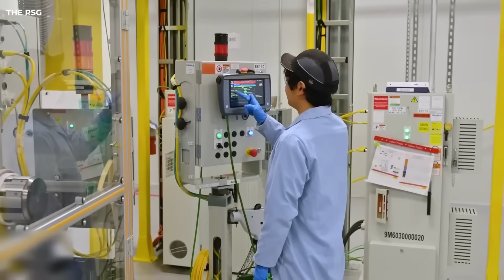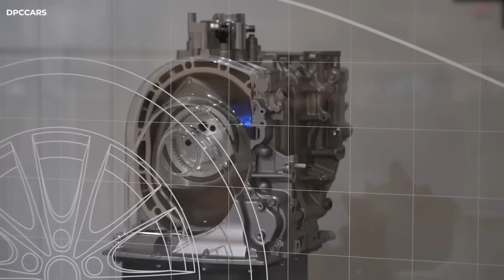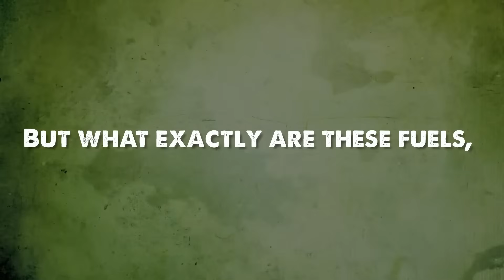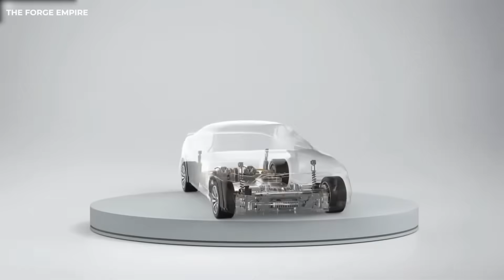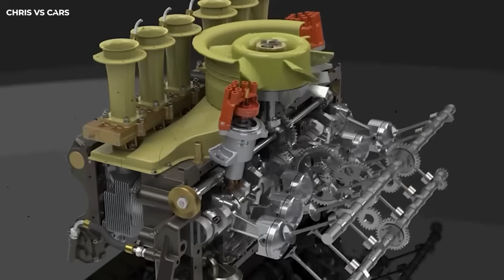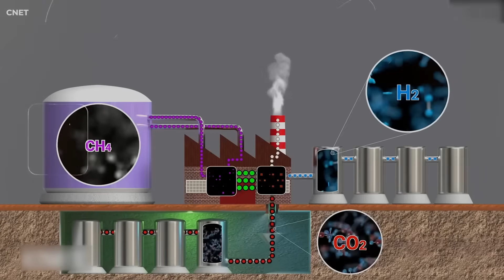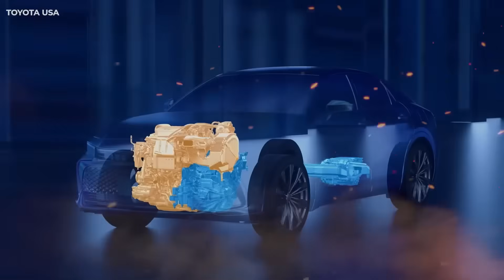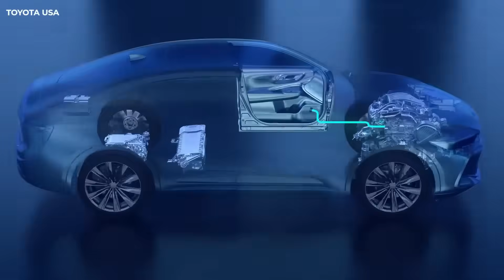汽車行業地震! 日本3大巨頭3大品牌聯手拋棄氫燃料,研發的新引擎技術將徹底改寫汽車世界!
汽車行業地震! 日本3大巨頭3大品牌聯手拋棄氫燃料,研發的新引擎技術將徹底改寫汽車世界!丰田汽车

令人震驚的轉向：豐田、馬自達與斯巴魯另闢蹊徑，氫燃料電池並非終點！

在新能源汽車浪潮中，當電動化和氫燃料電池技術成為焦點時，三家日本汽車製造商——豐田、馬自達和斯巴魯，卻以一種令人始料未及的方式震撼了全球汽車產業。它們正攜手開發一種全新的引擎技術，這項創新可望從根本上重塑我們對未來出行方式的理解。

與業界普遍關注的方向不同，這三家企業並未將氫燃料電池視為唯一的終極方案。那麼，豐田、馬自達和斯巴魯究竟掌握了哪些獨特的、領先其他同行的技術秘密？讓我們深入探索這項極具顛覆性的創新，它很可能將徹底改變我們對未來汽車的固有觀念。